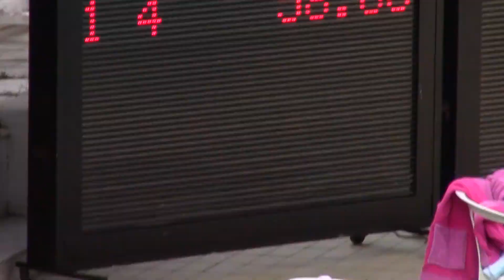Λευκός Πύργος 2014 50m BREASTSTROKE - GIRLS 9 TSITLAKIDOU I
50m BREASTSTROKE - GIRLS 9
Διαδρομή 4
27. TSITLAKIDOU IOANNA 2005 DEL.PTOL.00:58.68